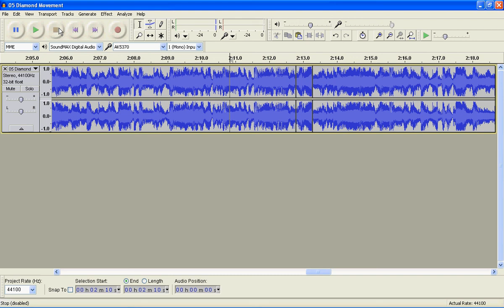Make a Clean Version of a Song (Censoring on Audacity)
Chase March shows you a quick and easy way to clean up any song using the free computer program Audacity.